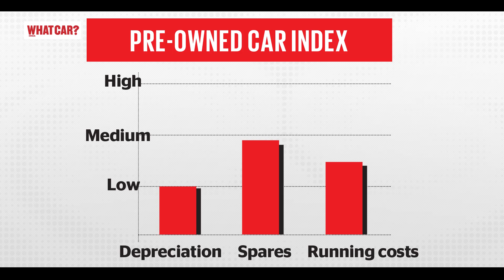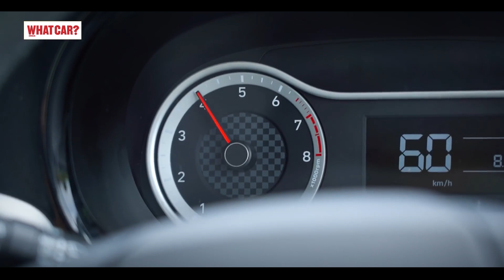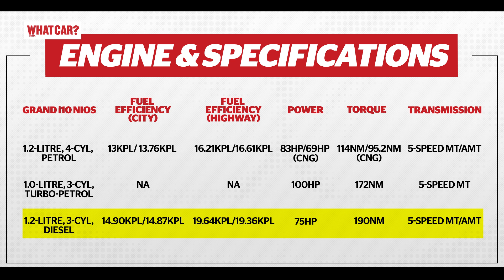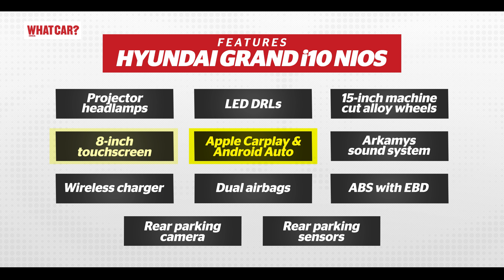Buying second hand Hyundai Grand i10 Nios? | Pros, cons and market prices detailed | WhatCar? India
Agar aap Ek second-hand Hyundai Grand i10 lena chahte hain to kin issues se savdhan rehna chaiye aapko? Jaaniye Dhruv Attri ke saath is video mein.